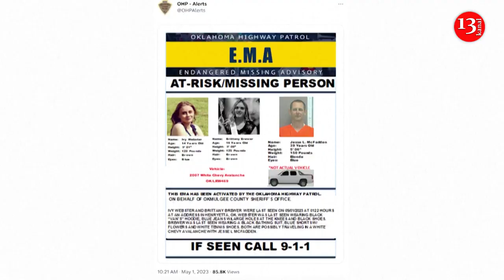Seven bodies, including two missing teens, found in Oklahoma town